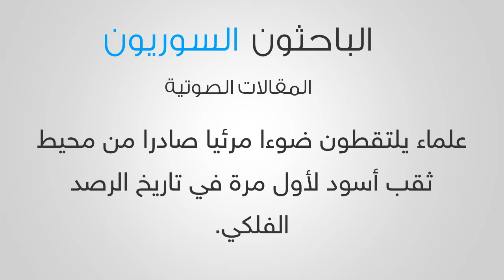علماء يلتقطون ضوءًا مرئيًا صادرًا من محيط ثقب أسود لأوّل مرة في تاريخ الرصد الفلكي.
صوت: Elie Kharouf